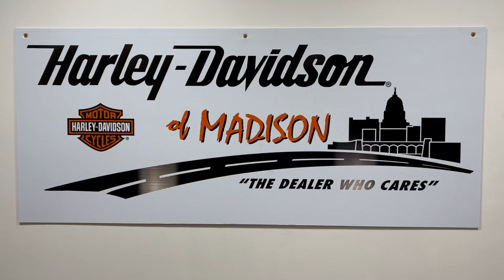2002 XLH1200C SPORTSTER CONCORD PURPLE 117037E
2002 XLH1200C SPORTSTER CONCORD PURPLE 117037E